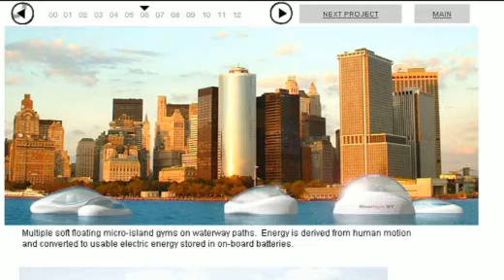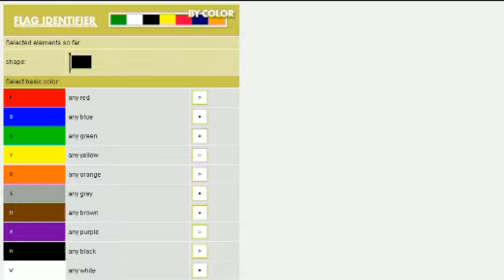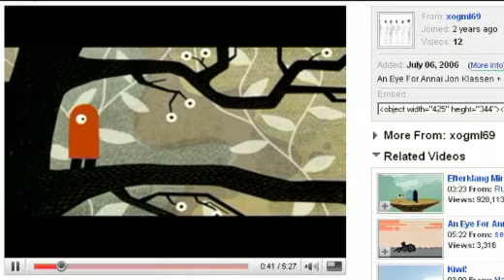Ehrensenf-Show vom 06.08.2008